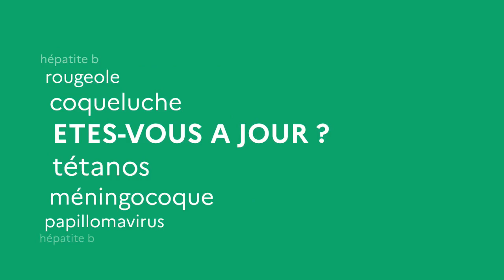Semaine de la vaccination 2021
En 2021, on mesure plus que jamais que la meilleure protection c'est la vaccination.